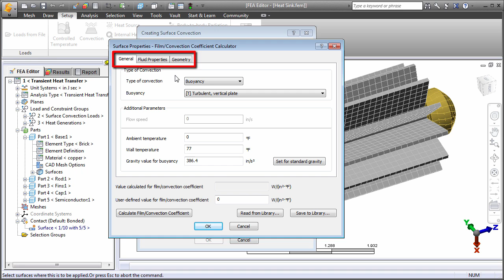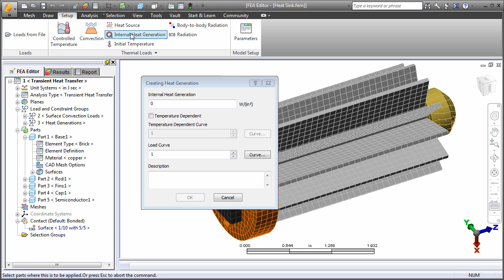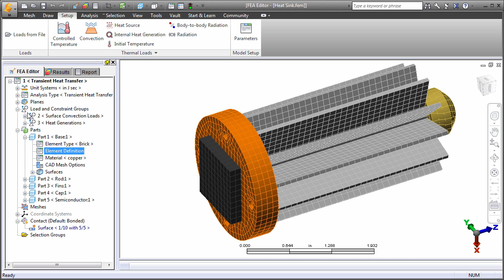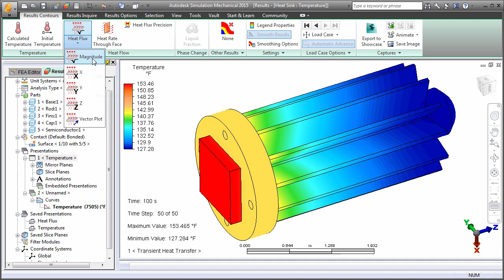Thermal Analyses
Heat transfer can be done directly in Autodesk Simulation Mechanical to understand the thermal stresses of your design.